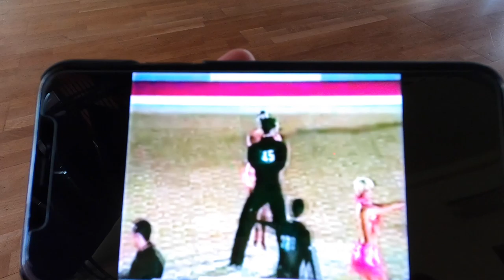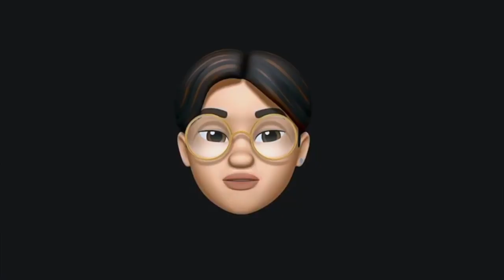Is Quarantine Finished? TIKTOK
Just comment under this video! We will be picking the winners from this video and the giveaway post on instagram.

GIVING AWAY 3 PAIRS OF BD DANCE SHOES AND 3 BD DANCE CERTIFICATES VALUED AT 30€, 20€ and 10€!!! Choose your model and your size.

Winner will be announced soon❤️❤️❤️ GOOD LUCK!!!